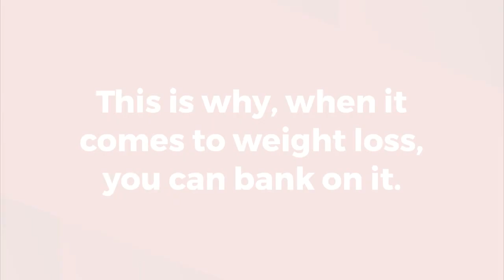Meticore A Burning Fat Supplement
Meticore is a unique compound that can help you burn fat in your body by speeding up your metabolism. To put it another way, it can assist you in regaining your fitness. All you have to do is take it as a multivitamin tablet on a daily basis.
How can Meticore assist you?
Meticore works by enhancing your body’s natural ability to lose those additional pounds without difficulty. There are no dangerous components in this natural product. It can assist you in getting back into shape regardless of your age or gender. This product, however, is not suggested for children, even if they are overweight.
Medical therapy is essential for childhood obesity, which is why they must first contact a doctor. As a result, if you are under the age of 18, you should avoid trying this fat-burning technique.
Why should you try this product?
Meticore is one of the fat-burning formulas that can be used by virtually everyone. Some of the supplement’s key benefits are listed below. It will be lot easier for you to decide if you should purchase the product or continue your research once you have reviewed its characteristics.